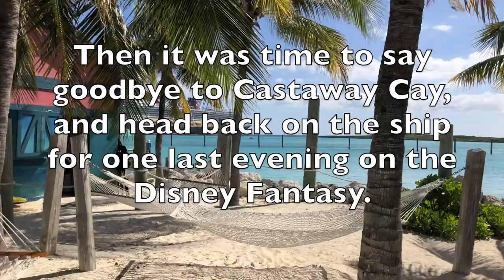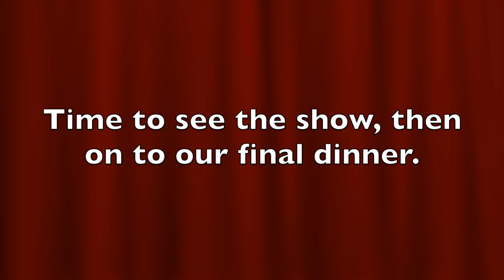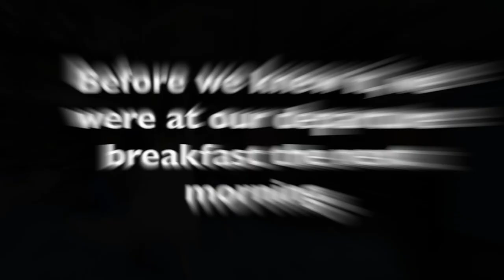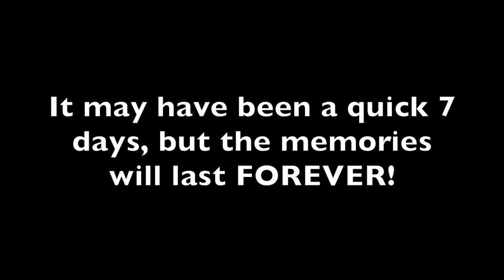Camp David Adventures Episode 24 - Castaway Cay, feeding stingrays and Kenya's BIG News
In this episode Camp David enjoys Disney's private island, Castaway Cay.  Watch as we  feed and swim with stingrays, explore the island and say goodbye to our Disney Cruise vacation.  Right before we leave the ship, Kenya receives some BIG news.